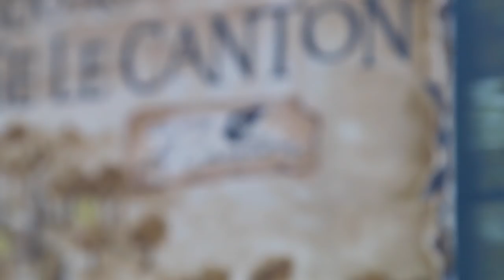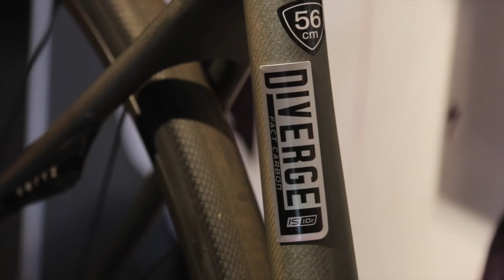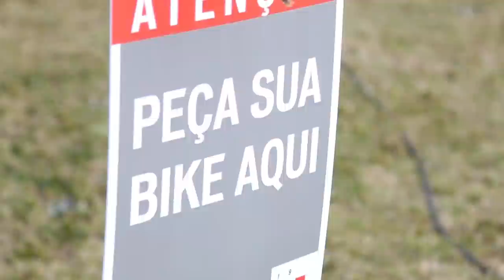Lançamento da linha 2015 da Specialized no Brasil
Vejam como foi o evento de lançamento da Linha 2015 da Specialized Brasil.